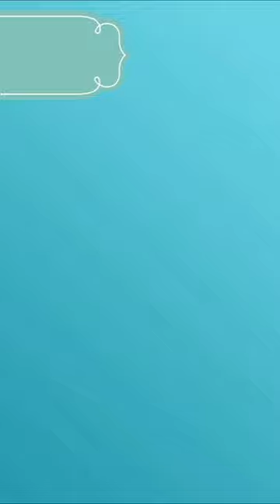Quran ki bahut badi bongi, Allah Ne Panchiyon ko Thama hai 🤣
Being an ex-muslim Athiest, I understand the Islam better than any Individual believer, so I have come up with the information on
Allah Ke Karishme

Subtitles:
Not Yet